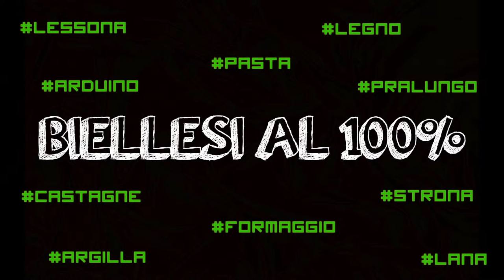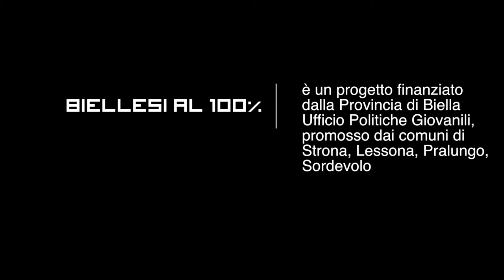Progetto BIELLESI AL 100% - Lessona